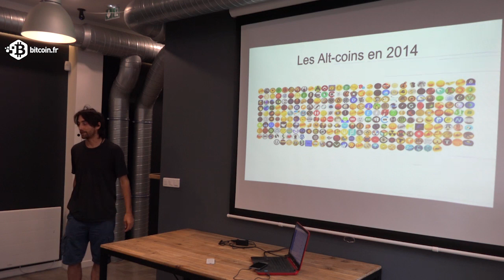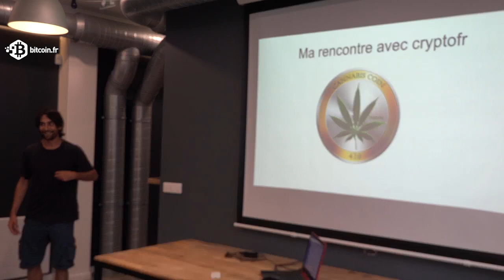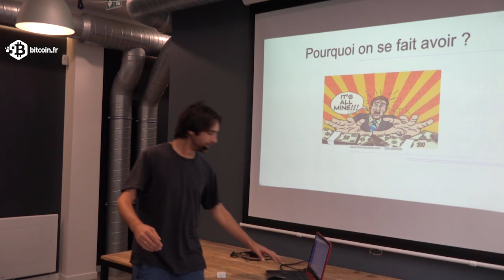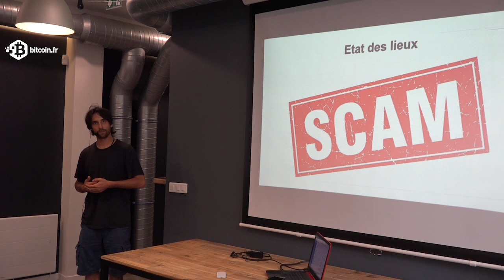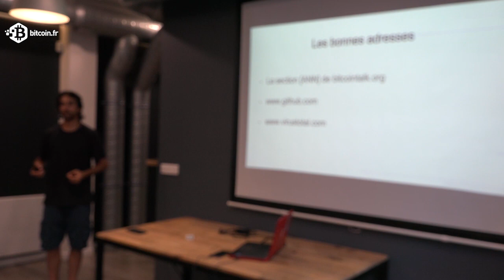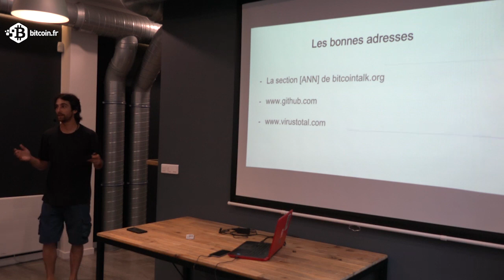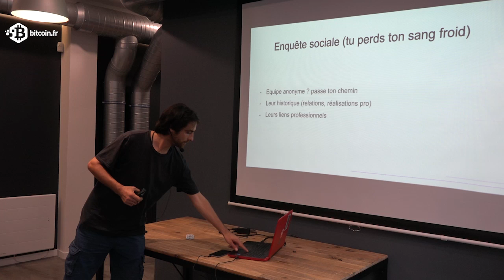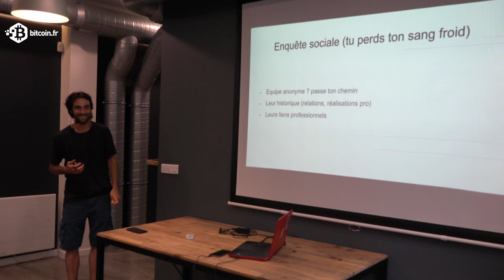CryptoFR | Scams et arnaques | Pierre (tulsene)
Retrouvons nous à l'occasion des 3 ans de la communauté francophone CryptoFR pour fêter cela, et faire un retour d'expérience sur le milieu des crypto-monnaies.
- Retour d'expérience : Scams et arnaques, ce qu'il faut savoir ( par Pierre Lorcery )